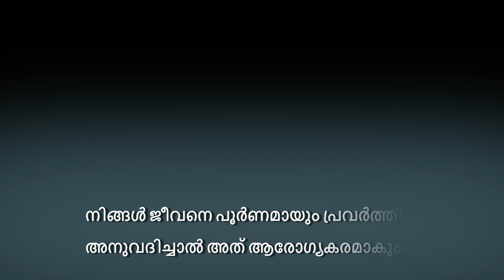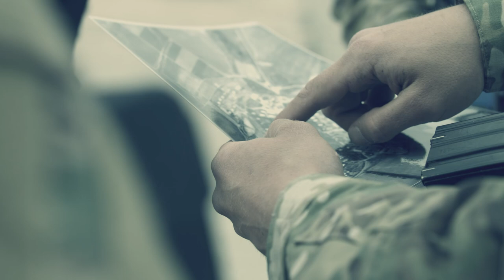90% രോഗങ്ങൾ വരാതിരിക്കാൻ ഈ 2 കാര്യങ്ങൾ ചെയ്യൂ | Prevent 90% of Diseases With These Two Things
മനുഷ്യരാശിയുടെ 90% രോഗങ്ങളും ഇല്ലാതാക്കുന്നത് നമ്മൾ ചിന്തിക്കുന്നതിനേക്കാൾ ലളിതമാണ് - നമ്മൾ ഈ രണ്ട് കാര്യങ്ങൾ കൈകാര്യം ചെയ്താൽ മതി . സദ്ഗുരു വിശദീകരിക്കുന്നു